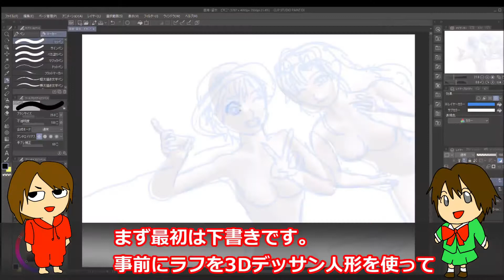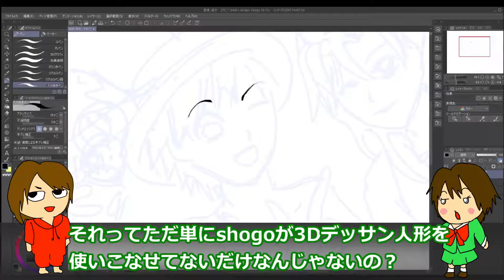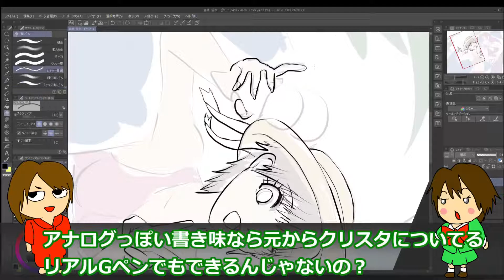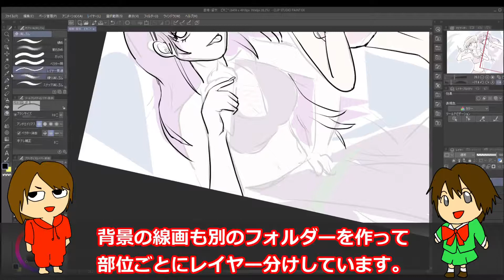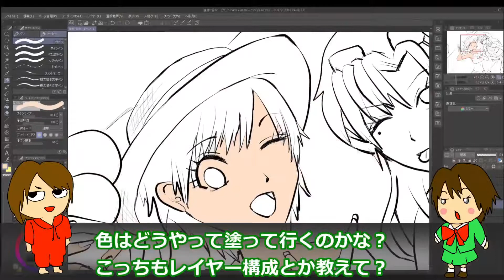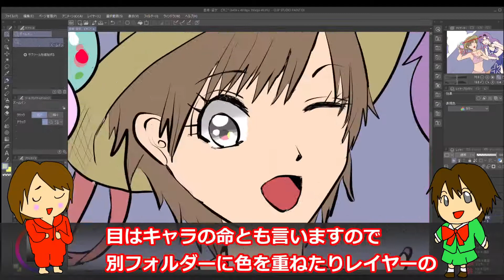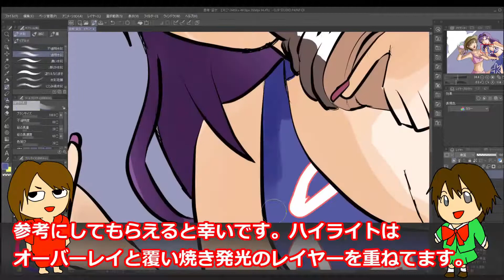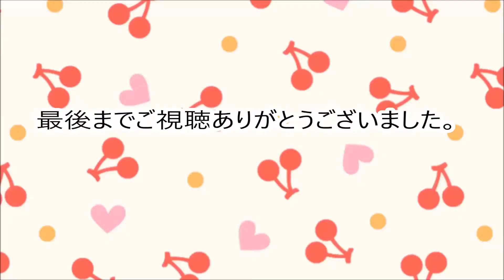【イラスト成長記録16】オリジナル・水着キャラメイキング【2020verとの比較】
ビキニを着たオリジナルキャラの女の子を描きました。
I drew the girls of the original character in a bikini.

★目次
0:00 前説
0:30 仮線画・仮塗り
2:17 線画
5:08 色塗り
8:45 完成とまとめ

　　　　　　その他youtubeスタジオからのダウンロード　・Stardrive